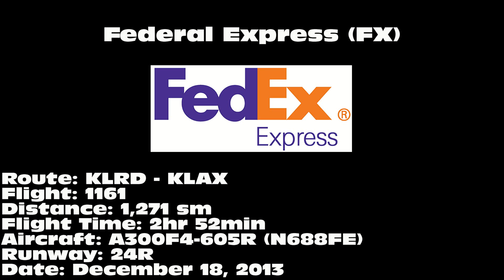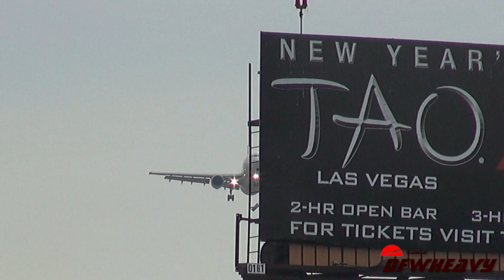FedEx Express A300F4-605R [N688FE]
FedEx Express A300F4-605R "Kaitlin" landing on 24R at Los Angeles International Airport (LAX) on December 18, 2013